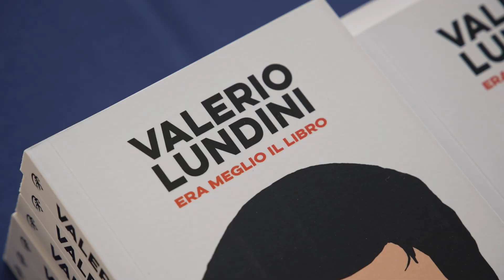Festivaletteratura 2022 - L'ultimo giorno di Festival